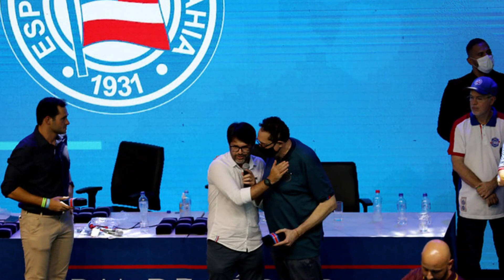MINHA NOSSA! GRUPO CITY AGINDO FORTE NO MERCADO! ACABOU DE CONFIRMAR! NOTÍCIAS DO BAHIA HOJE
🔴⚪🔵 Olá Torcedor do Bahia, Seja muito bem vindo ao Canal Notícias do Bahia, aqui você fica por dentro de tudo que
acontece no bahia hoje, então se você é torcedor do tricolor baiano e ama seu time, não perca nenhuma notícia do bahia hoje
que postamos por aqui.
Publicamos diariamente as últimas notícias do bahia sempre atualizadas, bem como: contratações do bahia,jogo do bahia
notícias do bahia de hoje,contratações do bahia,notícias do esquadrão de aço,mercado da bola bahia,grupo city, mercado da bola atualizado tudo em primeiramão pra você!